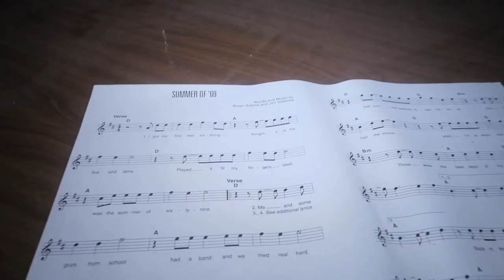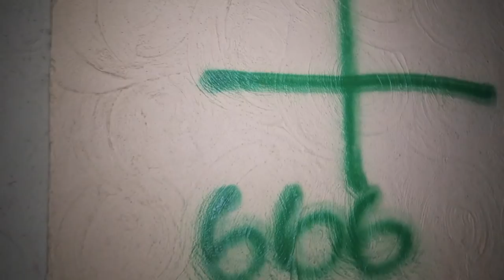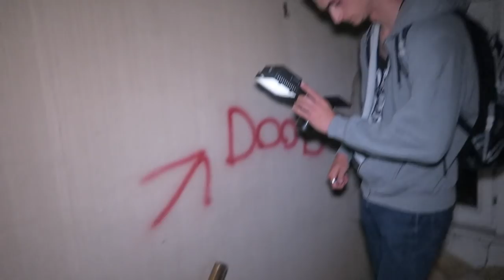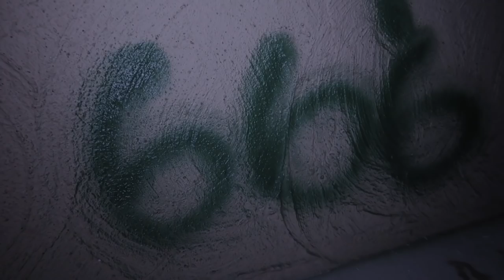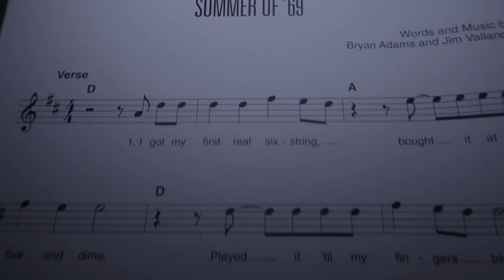(A KID DIED HERE) SCARIEST 3 AM Challenge in a HAUNTED Private School with a TRAGIC BACKSTORY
MORE INFO ⇩
TodayJefstetics World went back to an Abandoned Private School that we already tried to explore a few months back. I'm here at 3 AM in the morning to doing a 3AM Challenge inside this Abandoned Private School that claims to be HAUNTED by a kid that felt down of the stairs to his death when the private school was still active. Maybe that is the reason why they closed the school but am not sure about it, but it's possible. During the 3am explore things got from 0 till 100 very quick and we decided to run away from the building. We caught many paranormal activity on camera, heard many unexplainable noises as well. By the way.. DO NOT EXPLORE A CONFIRMED HAUNTED LOCATION WITH A DYBBUK BOX...  Went VERY WRONG!